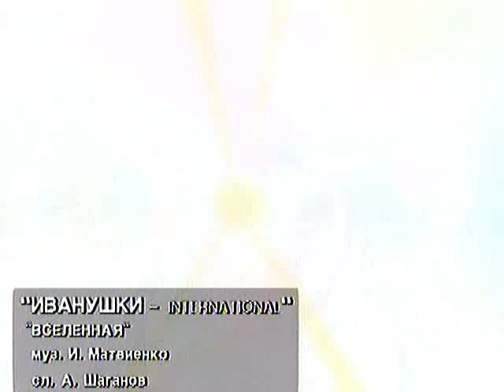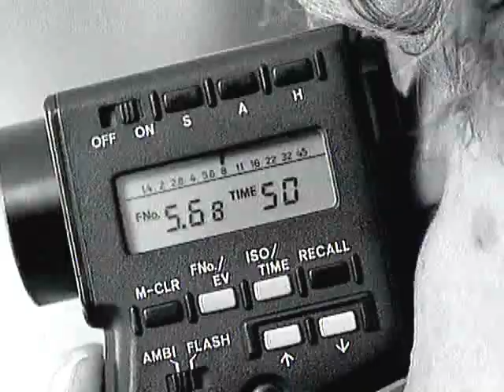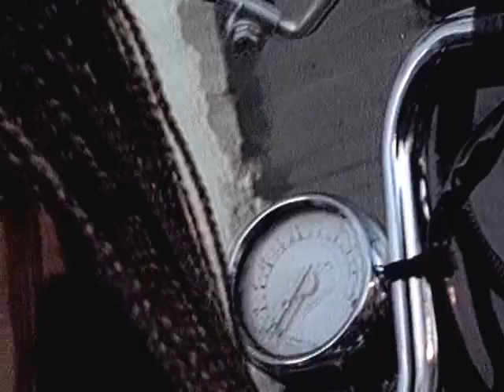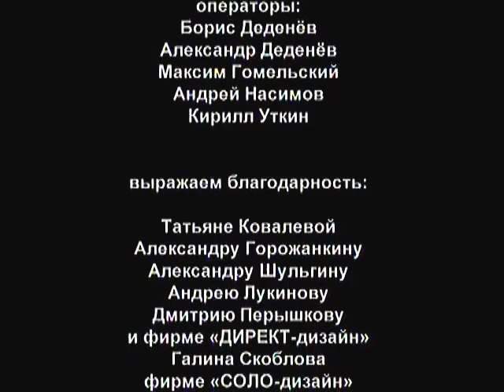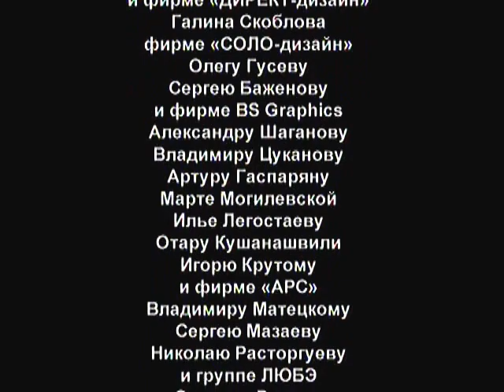Иванушки International - Конечно Он (DVD-Rip)-(1997- Концерт в БКЗ "Октябрьский "+3 клипа)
эта кассета конечно он.…….этот концерт на vhs…..не передать словами..кусок жизни подростка 90-х..тучи…девчонка…..концерт перед телевизором каждый день после школы..считаю лучшей эту….первая влюбленность..гениальный сорин.
Иванушки International
Конечно Он (1997 - Концерт в БКЗ "Октябрьский "+3 клипа)
Качество - DVD Rip